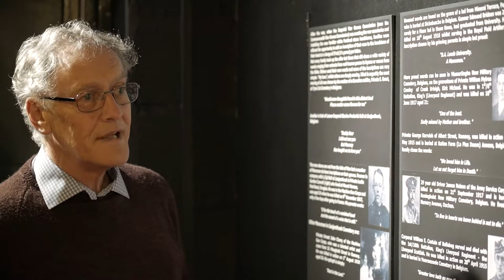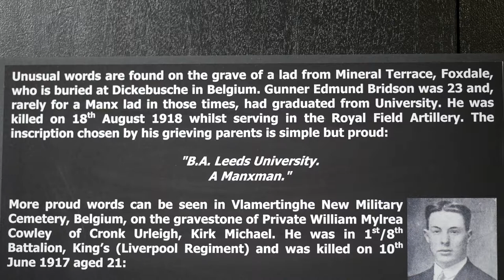Epitaphs of the dead from the First World War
A short introduction to some of the inscriptions that can be found on the graves of the dead from the First World War - both those from the Isle of Man and otherwise.

This is one of the stories which features in the First World War exhibition recently opened at the Manx Aviation and Military Museum near Ronaldsway.
It is presented by the director of the Museum, Ivor Ramsden.